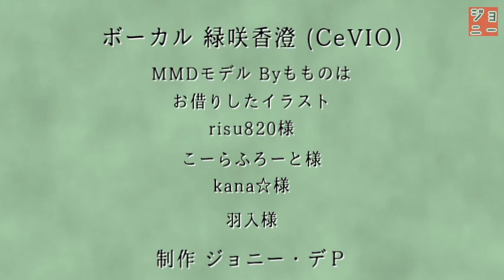【千と千尋の神隠し】いつも何度でも【緑咲香澄(CeVIO)カバー曲】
映画「千と千尋の神隠し」主題歌「いつも何度でも」

「いつも何度でも」は、2001年7月18日にリリースされた
木村弓さんの1作目のシングルです。
作詞 : 覚和歌子/宮崎駿
作曲 : 木村弓

ボーカル　緑咲香澄(CeVIO)